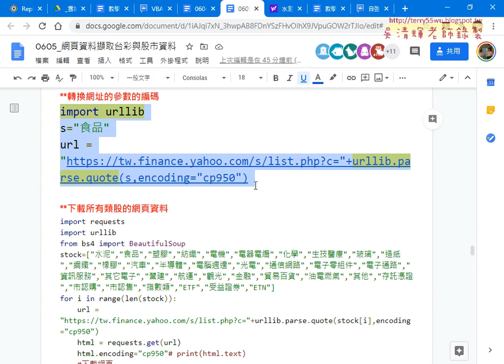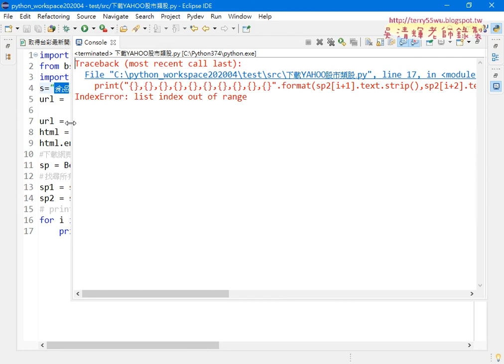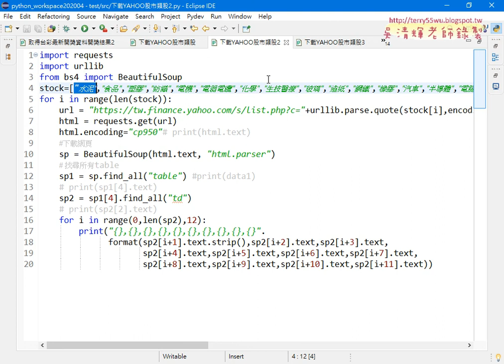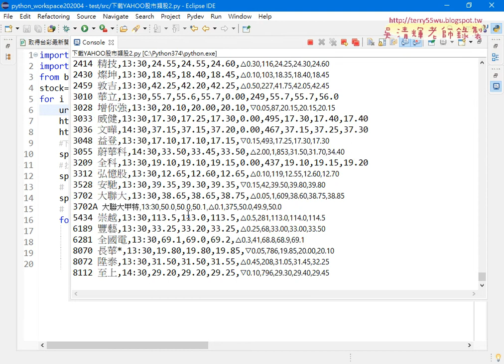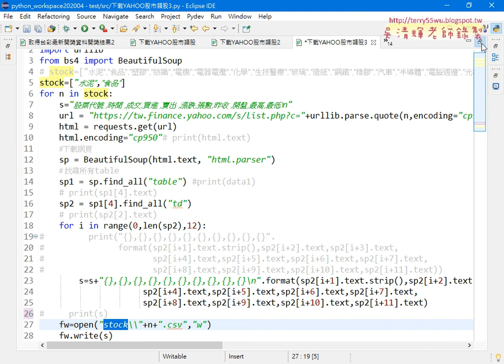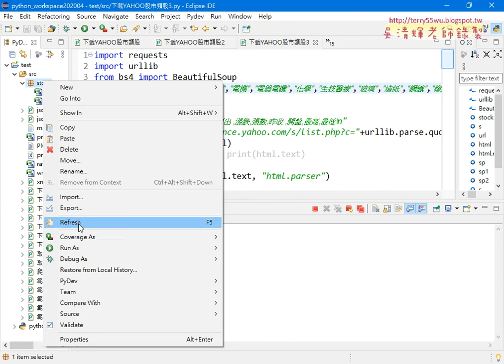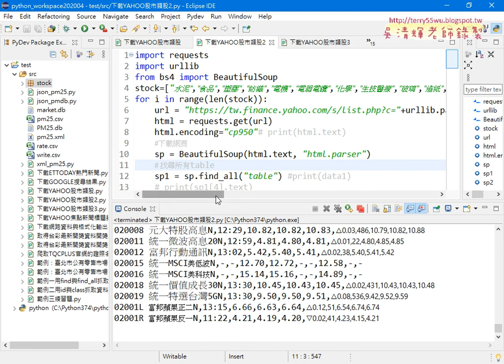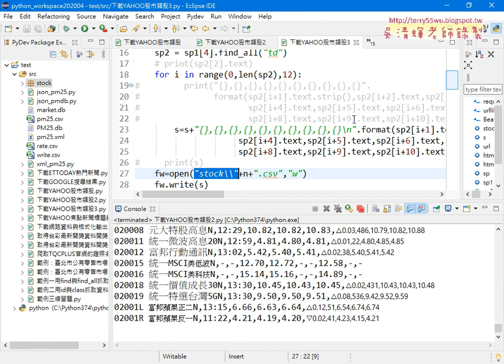05 下載YAHOO股市所有類股與存為CSV